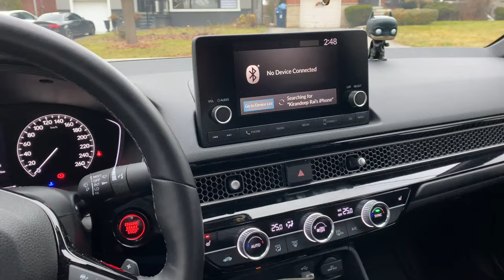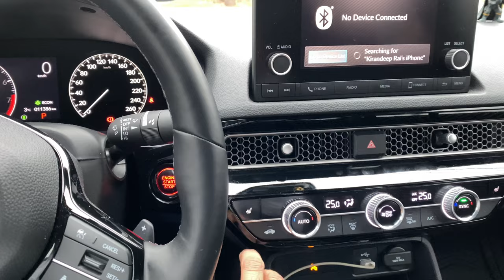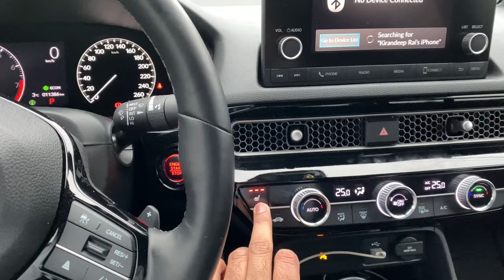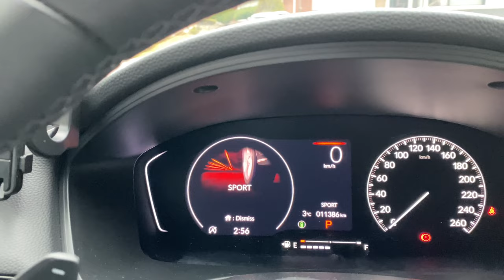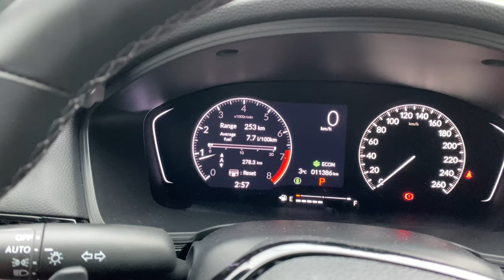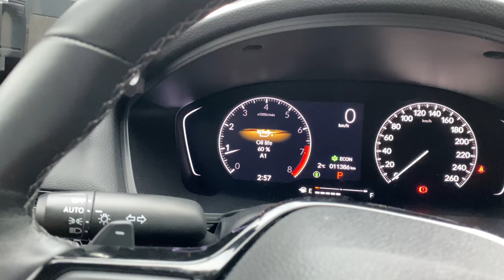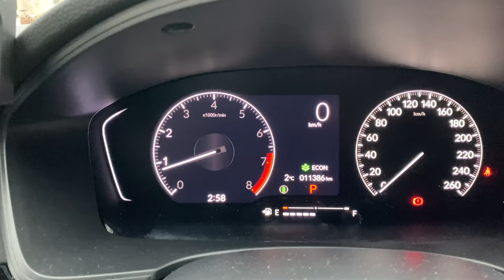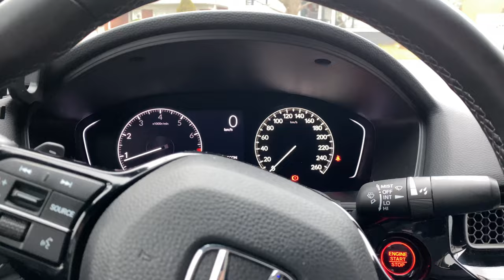Honda Civic Sports 2022 Ca || Canadian || Kiran Nation Vlogs